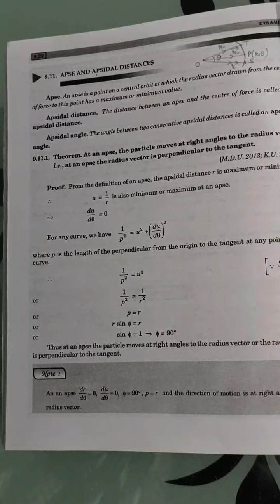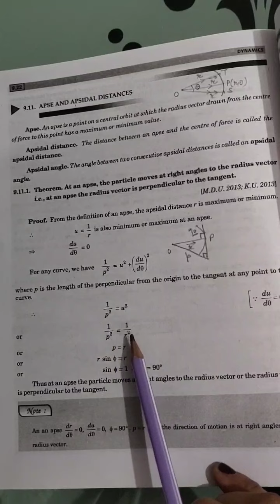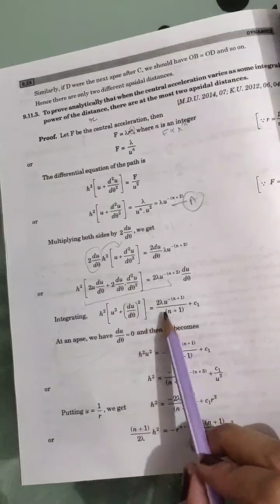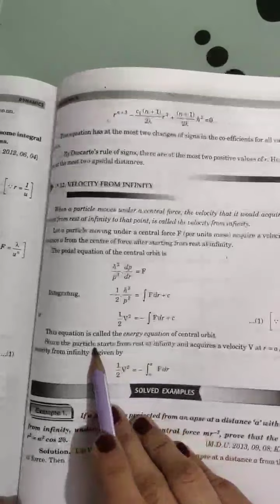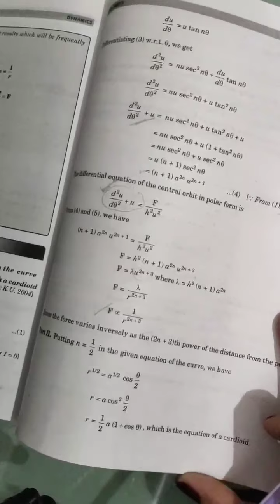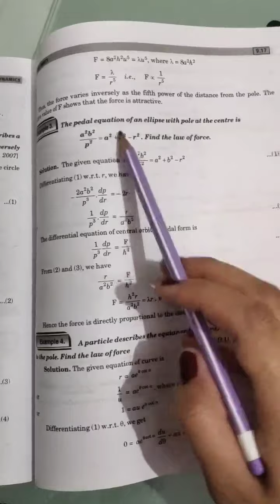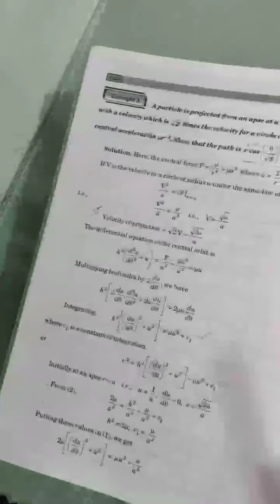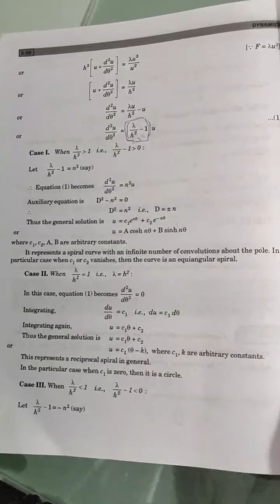Lecture-03Chapter-09 Dynamics (central orbits)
apse and apsidal distances